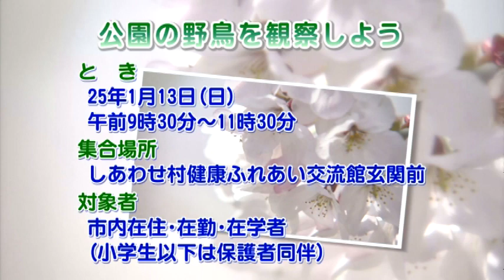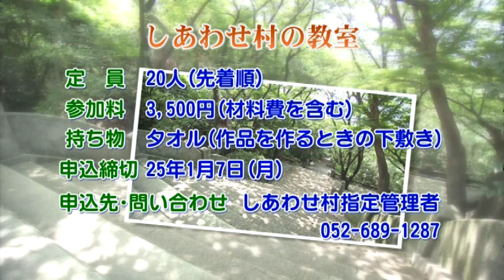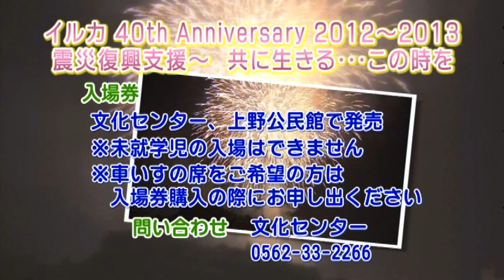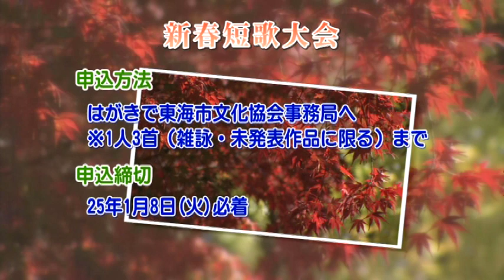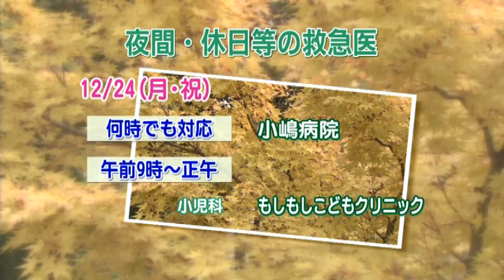ハロー！とうかい 嚶鳴フォーラム in 米沢